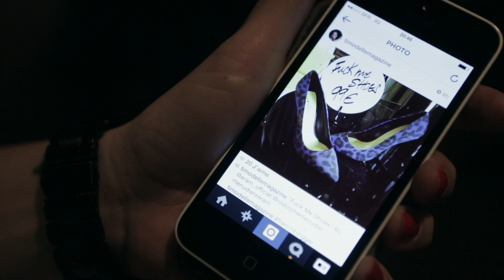Présentation presse - Menudier x eram AH14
Découvrez le making-off de la campagne Eram pour sa nouvelle collection de chaussures Automne-Hiver 2014. On y retrouve toutes les tendances de la saison : escarpins colorés croco, boots en cuir marron pour les hommes, bottines cloutées...